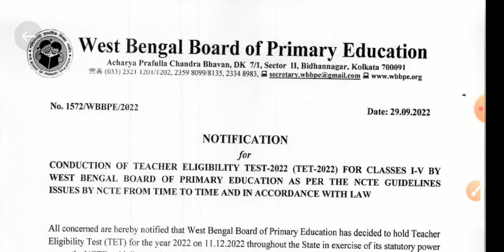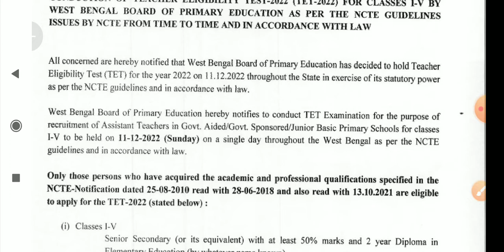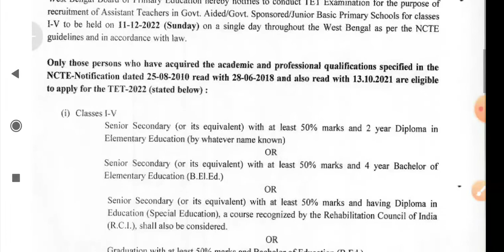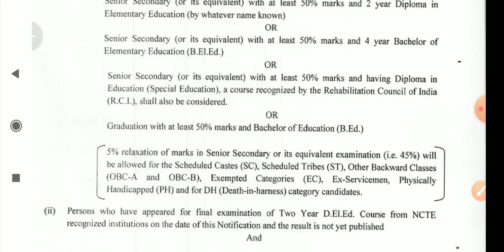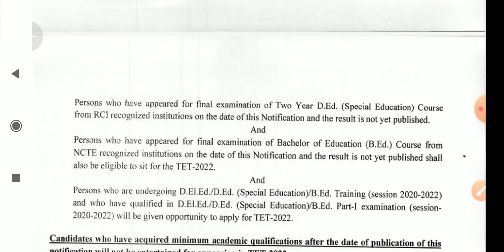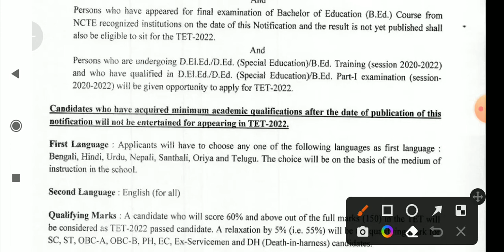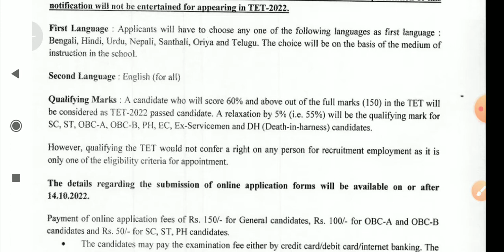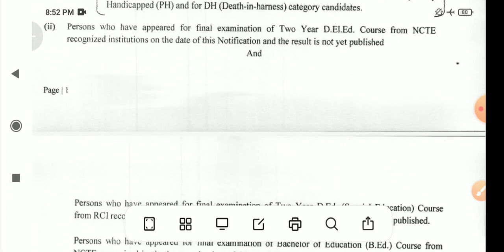wb primary Tet 2022|| wb primary tet notifications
I have discussed a lots of point about wb primary tet notifications in  2022.

Please watch the video till to end.